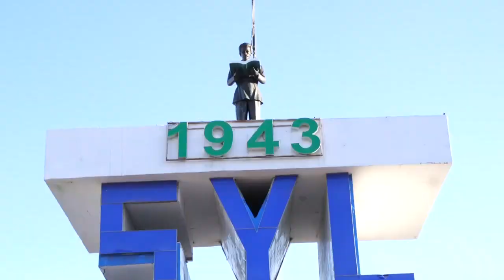Madaxweyne Farmaajo oo sharaxay ujeedka Dowladda ay ka leedahay dib udhiska taalooyinka Muqdisho....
Aragtidaada inoo reeb fadlan.